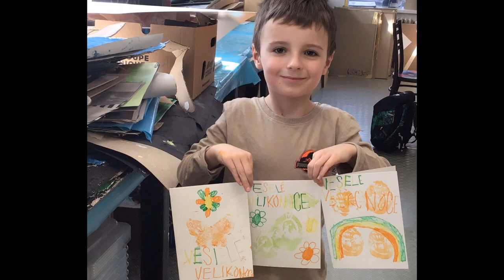Velikonoce 2024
Novou jarní tradicí v Rýmařově je téměř tři metry veliký velikonoční věnec na náměstí  - žáci ze ZUŠ ho vyzdobili sádrovými ,,skořápkami", slaměnými a keramickými slepicemi a kohouty